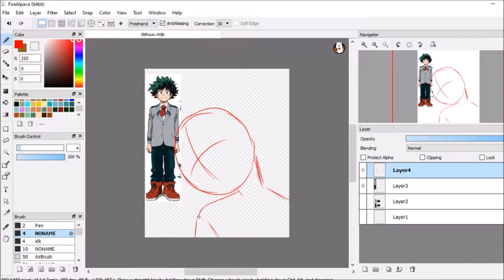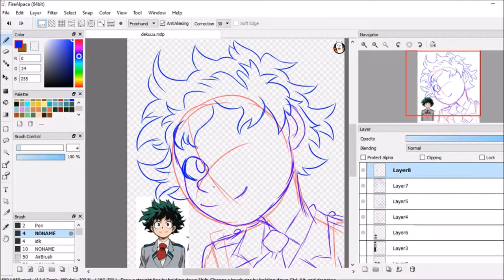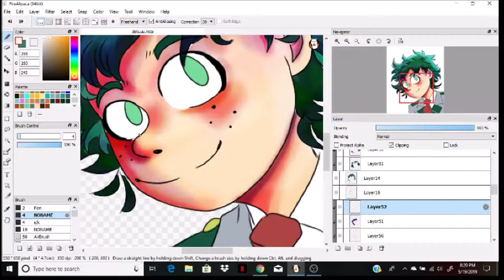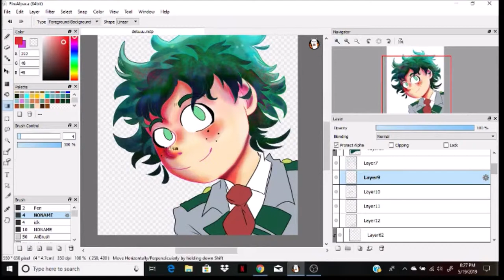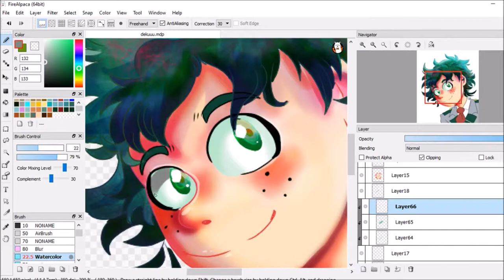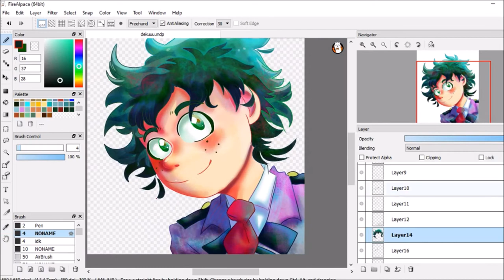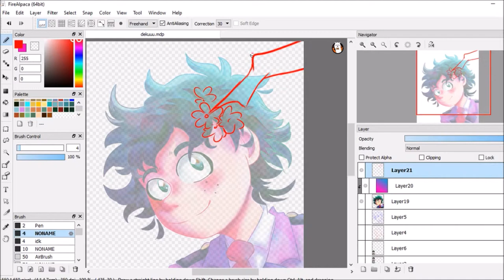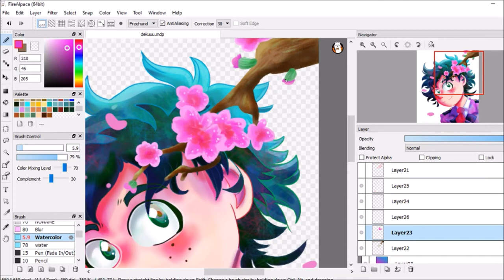Deku Speedpaint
Songs:
Saib In Your Arms
Ramses B- In your Arms